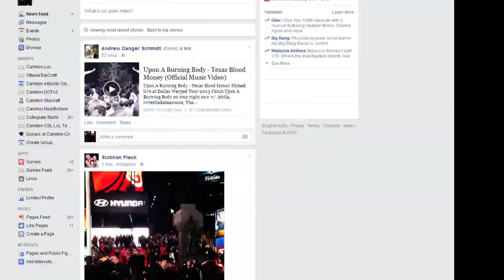Carleton Inhouse: Eat It Vs Blackdawn Game 2